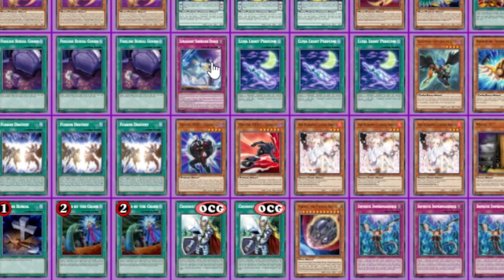O deck de COMBO ESQUECIDO da OCG! Lunalight Deck Profile e Combo Setembro 2021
▼Falai Grio Aqui▼